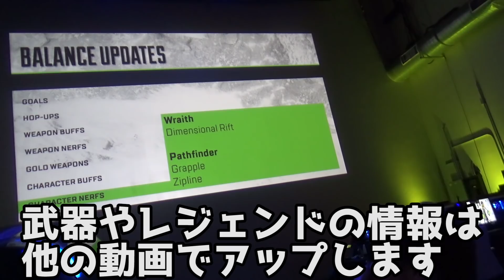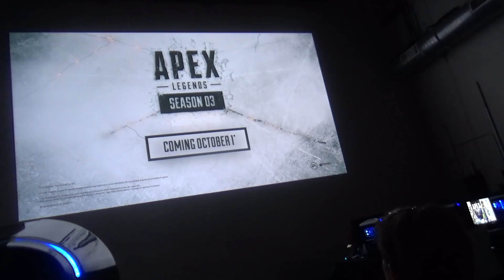シーズン3 新モードハロウィンイベント！独自映像と新スキン情報も！【エーペックスレジェンズ APEX LEGENDS 夜モード】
シーズン3のコンテンツは10月2日から遊べます！
YouTubeの通知が仕事しないのでTwitterふぉろーお願いします

【シーズン3先行プレイ】新マッププレイ！韓国のプロゲーマーが強すぎた！

エイムリング☞
FPSフリーク☞
ヘッドセット☞

生放送のアーカイブは限定公開にするものもあるので高評価すると高評価した動画一覧から見ることができます。コメント欄で他配信者の名前を出さないでください、他配信への誘導はキルされます。何時までやるかは決めていません。

【サバゲ】赤髮のともさんの最強ハンドガンを借りたら無双!?超豪華YouTuberでサバゲー【赤髮のとも杯】☞

【PUBG】Longest Range Kill 日本1位のスナイパー(アジアランク1位)長距離ドン勝 超長距離スナイプ☞

Amazonで買い物する方は☞のリンクを踏んでください🙇‍♂️👉

ゲーミングPCなどはここを必ずクリックして!!☞